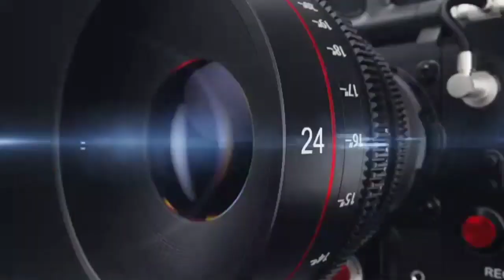Jayson Velez: Gane O Pierda Subo A Las 135lb👀 Entrevista 2 Días Ante De Su Pelea Con Flores Jr 🥊